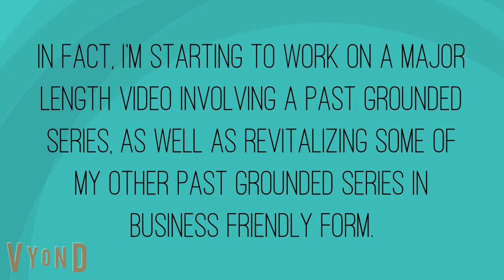Why I haven't been uploading recently